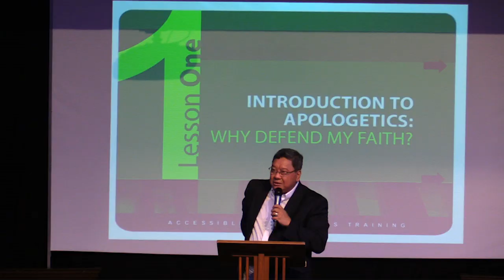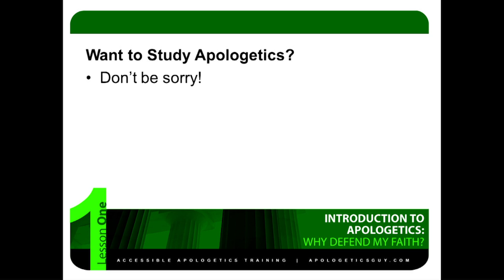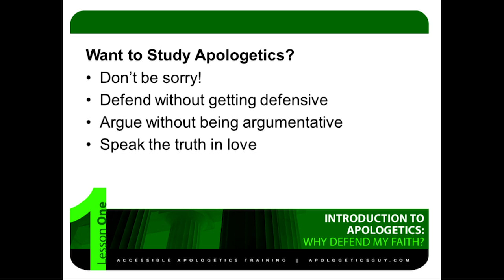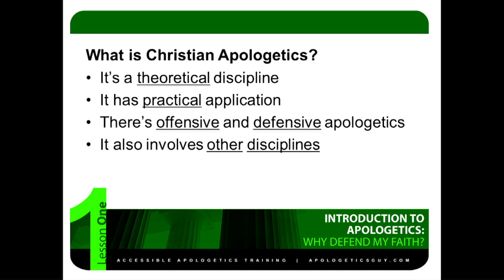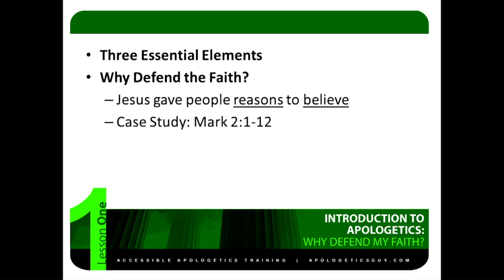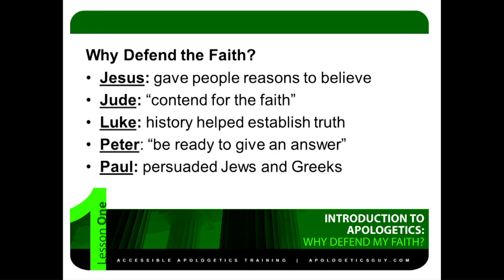Apologetics with Pastor BJ Sebastian Lesson 1: WHY DEFEND MY FAITH? Part 1